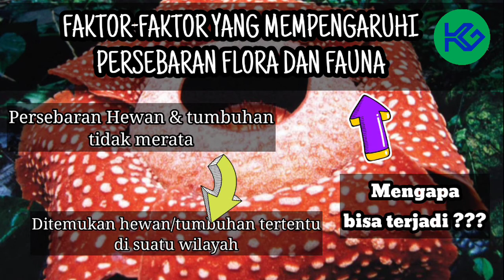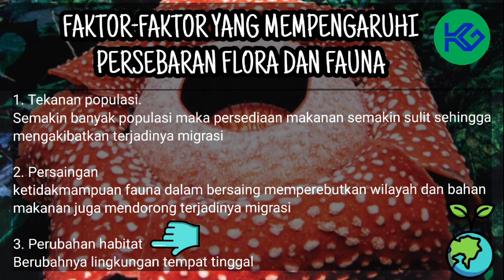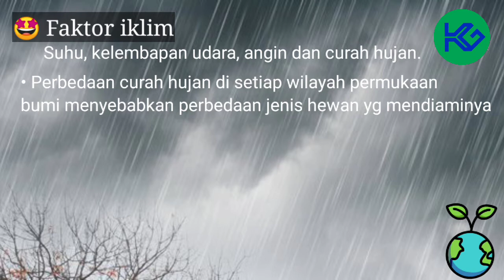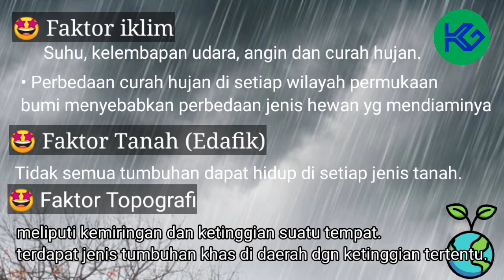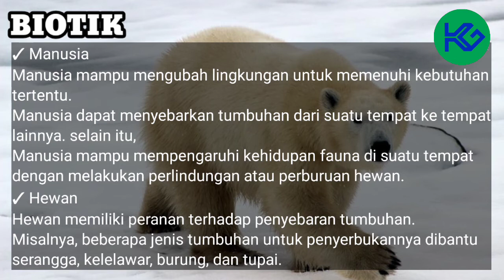Geografi XI - Faktor Persebaran Flora dan Fauna (Persebaran Flora dan Fauna di Indonesia dan Dunia)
Bismillahirrahmanirrahim
Assalamu'alaykum warrahmatullahi wabarokaatuh
Materi Geografi SMA kelas XI BAB. 2
Flora dan Fauna di Indonesia dan Dunia
✓ Faktor Persebaran Flora dan fauna
✓ Faktor Abiotik
✓ Faktor Biotik

Sumber: Buku Geografi SMA yang relevan
Kurikulum 2013 yang direvisi

semoga bermanfaat untuk semuanya .
terimakasih!

Salam.
KG